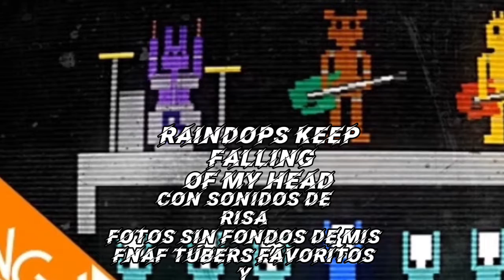RAINDOPS KEEP FALLING OF MY HEAD PONGO A@IsaacFrights